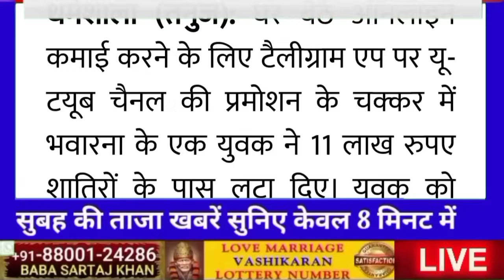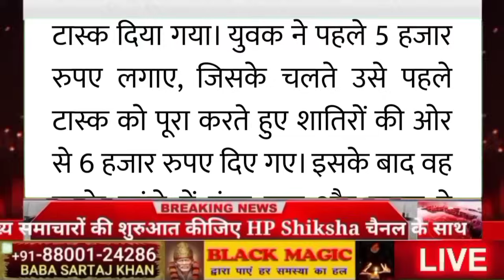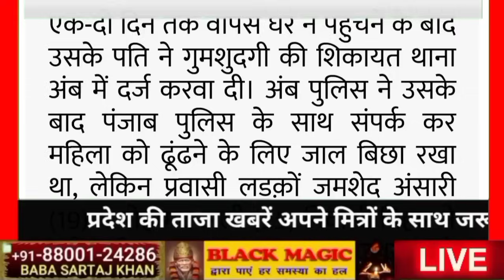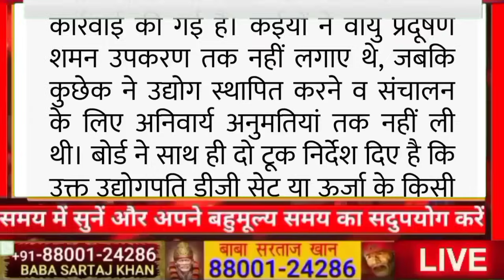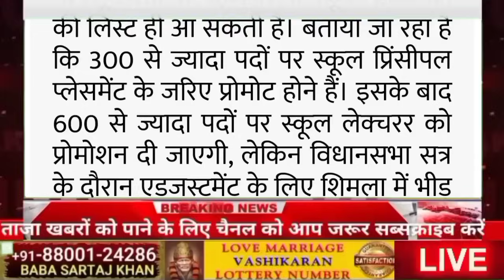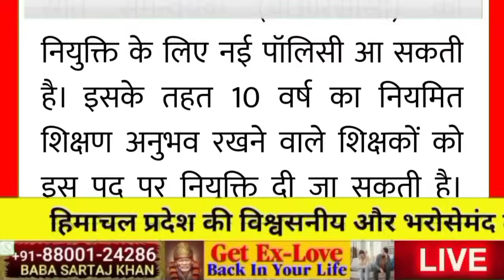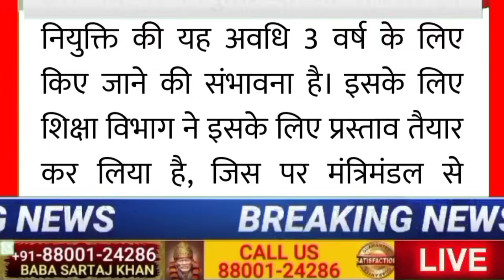🔥🔴🔥📶 Himachal Breaking News 13 September 2023|| सुबह 7:00 बजे की ताज़ा खबरें